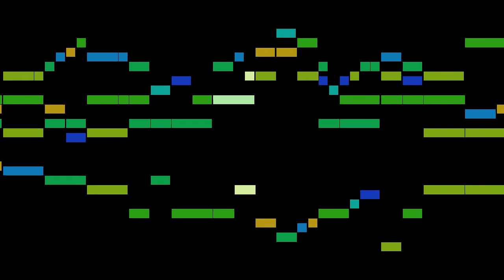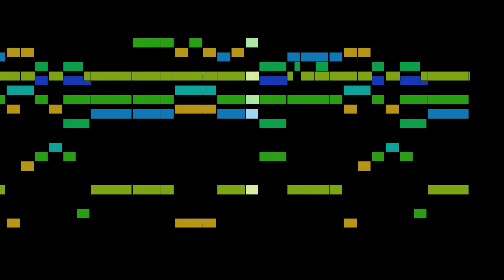Adson - Ayr 3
An animated score of "Ayr 3", from Courtly Masquing Ayres, by Adson.